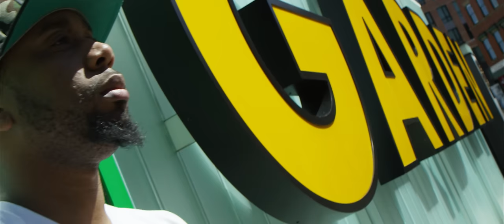KOTD - Rap Battle - Rone vs Big T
@KingOfTheDot - BO5 - @_Rone vs @BIGTQMB
Hosted by: @OrganikHipHop, @GullyTK, & @BishopBrigante

Get the custom SWJ x Blackout shoe only 100 made - (Available for pre order only) Made by Sully Wong